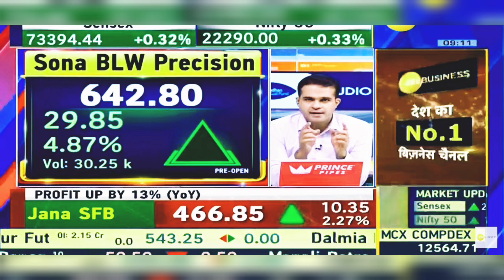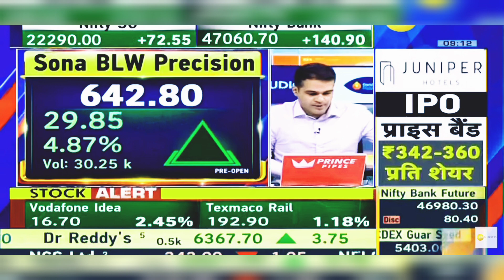Sona BLW Precision Share News Today: Sona BLW Precision Share Latest News Today | 23rd February 2024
Sona BLW Precision Forgings Limited is an India-based company, which is engaged in the manufacturing of precision forged bevel gears and differential case assemblies for automotive and other applications.